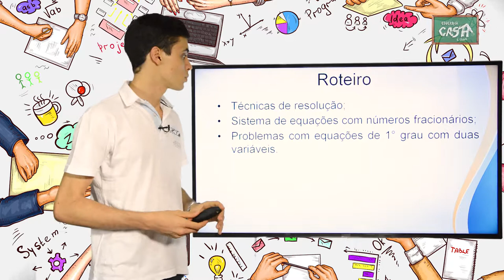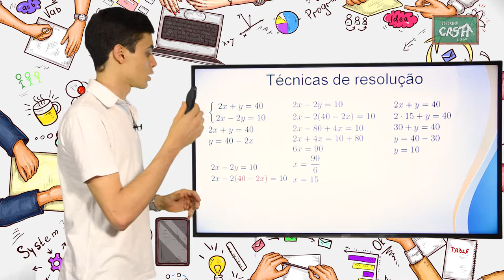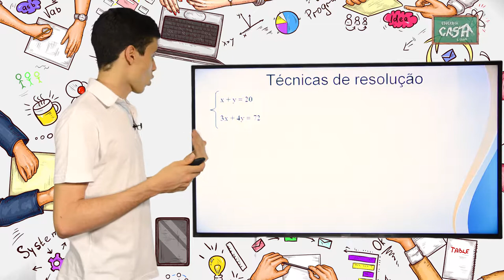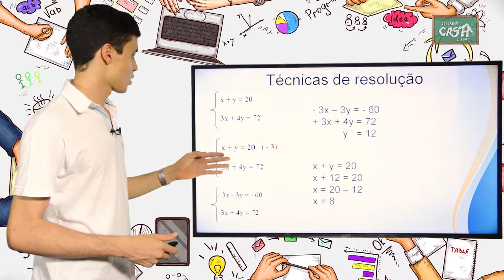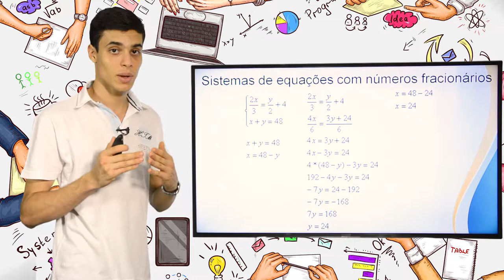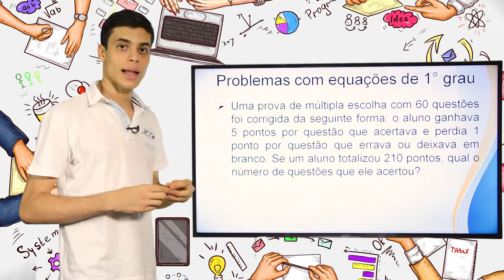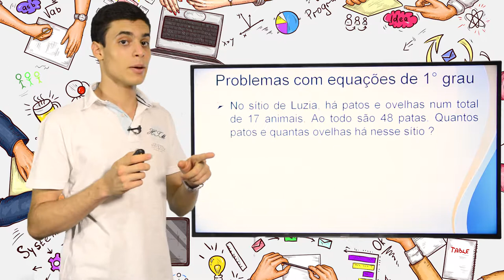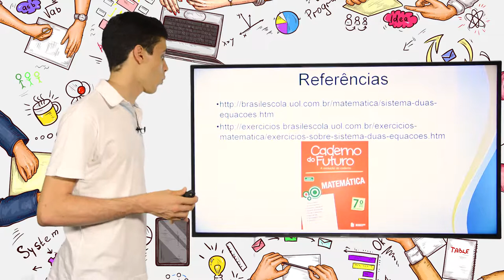7º ANO - II TRIMESTRE - MATEMÁTICA - AULA 5 - SISTEMA DE EQUAÇÕES